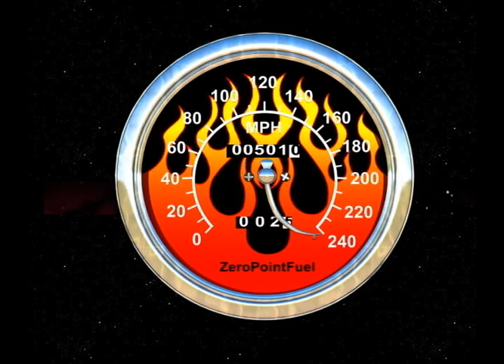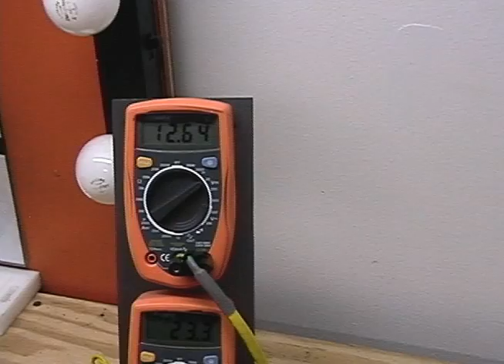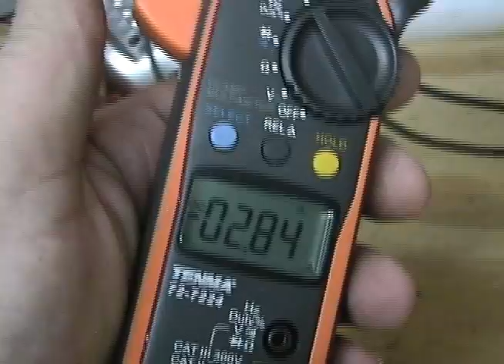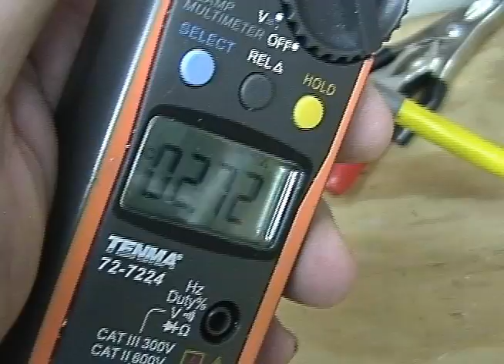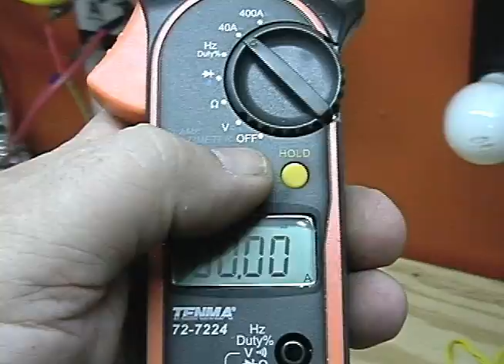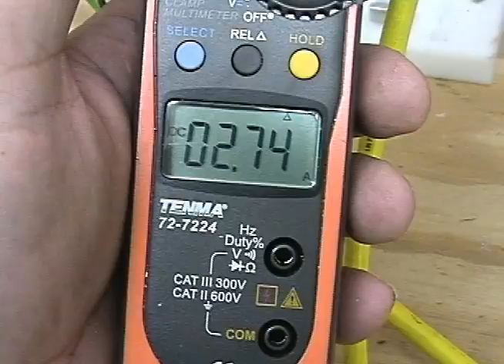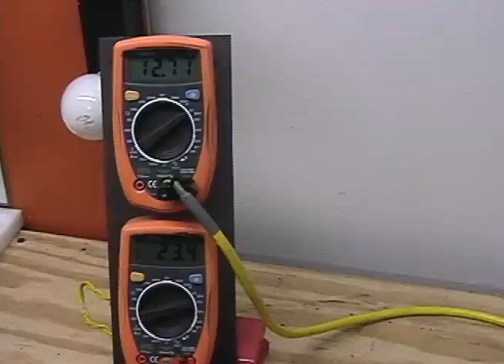Pulse Motor 8" Hi Speed Run September 2009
H3-6 is pulse motor we have been continually modified and improved over the past year with 8inch diameter wheel weighing 4 pounds, capable of speeds of 3600 rpm